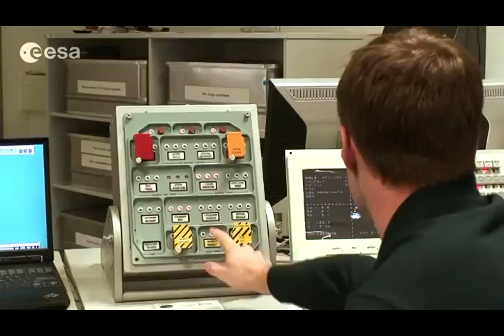ESA Astronaut Class 2009 Basic Training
The new ESA astronauts have now completed the first phase of astronaut education called: Basic Training. This began with information on ESA and other space agencies and their main space programmes. Basic knowledge of space engineering, electrical engineering and the different science disciplines was then provided. The third block dealt with the major systems of the ISS and transportation systems such as Shuttle and Soyuz. Basic training concluded by focusing on specific topics such as underwater diving (as the basis for EVA training), robotics, survival training, rendezvous and docking, the Russian language, and human behaviour and performance training. The several phases of the Basic Training have been documented. A camera team has followed the new ESA recruits for the last year on their way to becoming certified astronauts.
The complete video documentation of the different phases of the Basic Training is now available here.